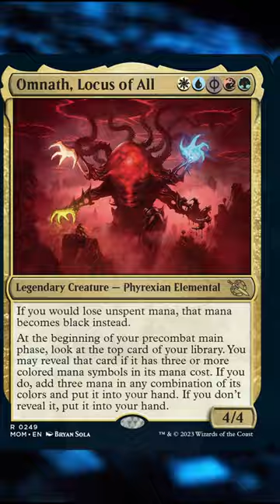Omnath Locus of All | New Commanders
New Commanders (1)